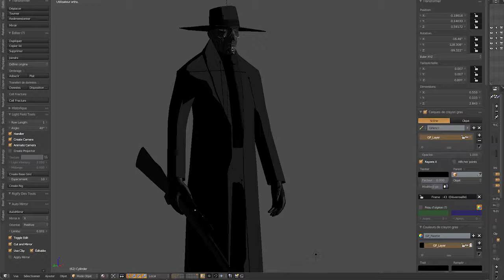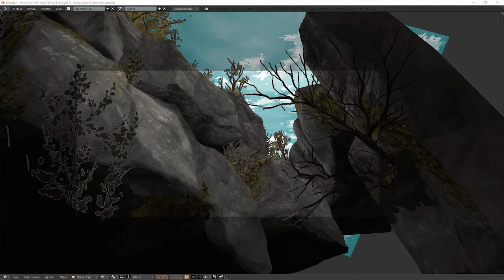FEROCE VLOG05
Court-métrage d'animation/ Animated short film
En production
sortie: 2017
Réalisé par IZÚ TROIN
Écrit par ALAIN GAGNOL
Musique originale ROB
Produit par FOLIMAGE
En coproduction avec CARAVEL PRODUCTION et POPUIL